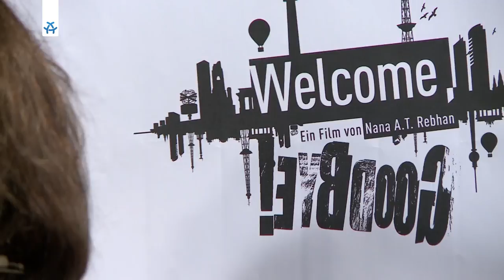Welcome Goodbye | Nana Rebhan & Alfred Exner INTERVIEW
Festival-TV  "Achtung Berlin"

Das Filmfestival für neues deutsches Kino aus Berlin und Brandenburg

Der 10. achtung berlin -- new berlin film award findet vom 9. bis 16. April 2014 in den Festivalkinos Kino International, Babylon am Rosa-Luxemburg-Platz, Passage Kinos Neukölln, Tilsiter Lichtspiele, Filmtheater am Friedrichshain und Volksbühne statt.
Quelle: Achtung Berlin Filmfestival

Interviewgäste
Nana Rebhan im Netz:

Moderation
Tania Carlin im Netz: